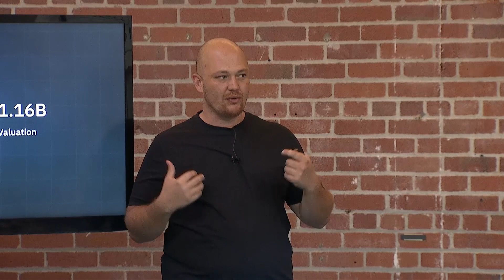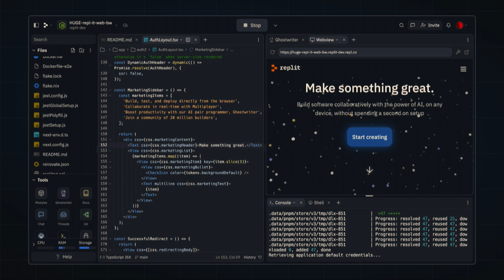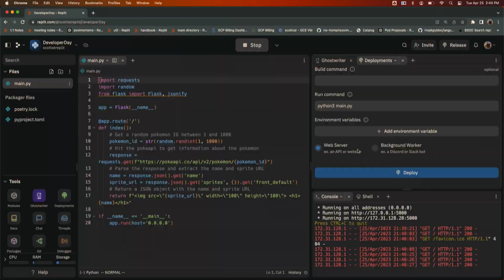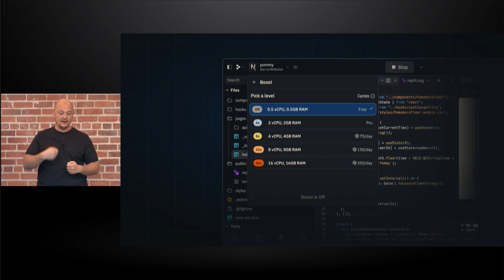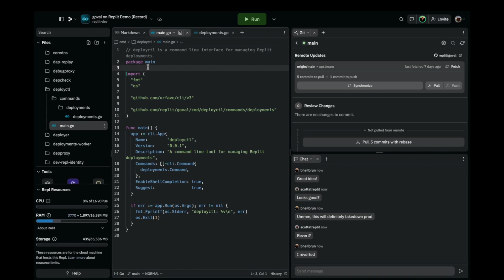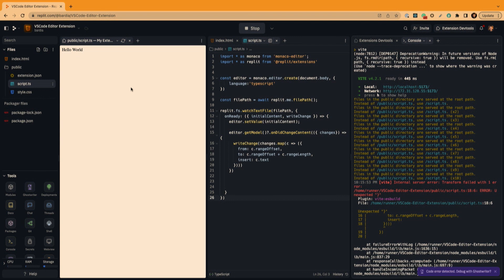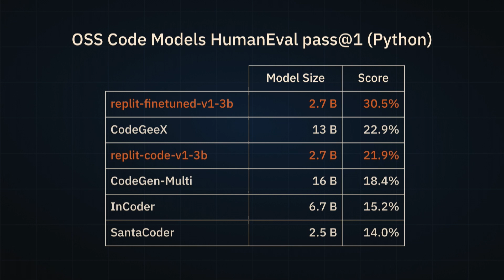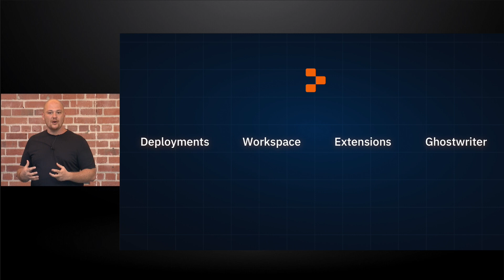Replit Developer Day Keynote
We're changing the game for professional developers.

​On April 25, 2023, we announced a new set of highly-requested professional features on Replit. Join us for the official livestream, and learn about the new offerings from Replit CEO Amjad Masad, as well as the team who built them.

00:00:34 Funding Round
00:01:11 The Background of Replit
00:02:57 How many Developers?!!
00:04:03 Scalable, Performant Infrastructure
00:05:29 Latency, Schmatency
00:06:25 Replit's Mobile App
00:07:36 Businesses that have started or launched on Replit
00:08:10 Bounties
00:09:01 Replit... on Replit?!
00:10:41 What's next?
00:11:07 Deployments
00:14:32 Deployments Demo with Luis Chávez
00:24:43 Deployments next steps
00:26:18 The Development Experience
00:27:36  Storage
00:30:35 Workspace Demo with Scott Kennedy
00:37:09 Complex Codebases in Replit
00:37:24 Extensions
00:40:58 Extension building demo with Faris Masad
00:45:26 Extensions next steps
00:45:55  Al
00:49:42 Replit's new code complete model
00:53:56 Benchmarking with Michele Catasta
00:57:28  "We're not even trying here"
01:00:45 ..and we're open-sourcing the model!
01:02:15 Our Al Team is VERY small
01:02:53 Recap